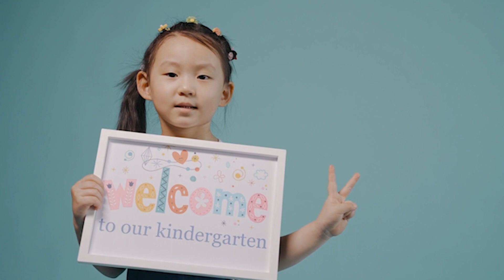අක්මා ශාක ( Marchantia )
This video is about Marcantia plants. In this video, you will be able to know some important features and some important facts about Markantia.